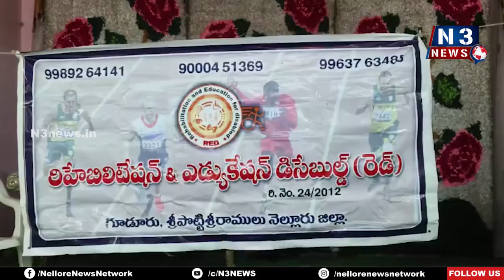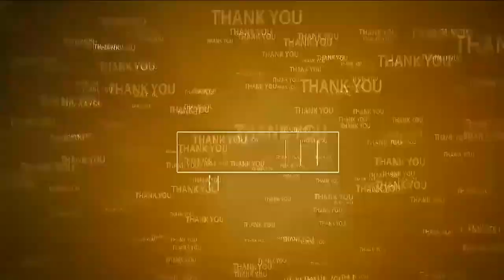దివ్యాంగులు అధైర్య ప‌డొద్దు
- అన్నీ రంగాల్లో దూసుకెళ్లాలి
- క‌మిష‌న‌ర్ వెంక‌టేశ్వ‌ర్లు
- గూడూరులో ఘ‌నంగా దివ్యాంగుల దినోత్స‌వం
- విజేత‌ల‌కు బ‌హుమ‌తులు ప్ర‌దానం